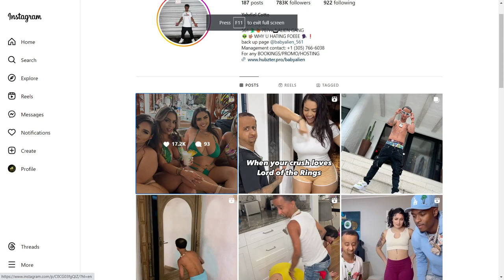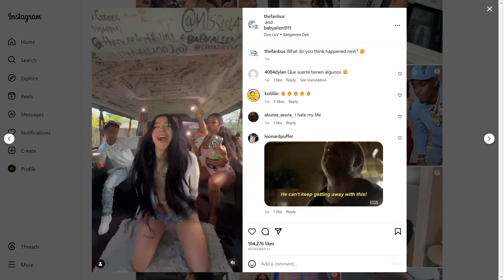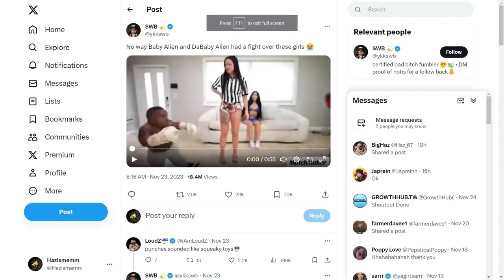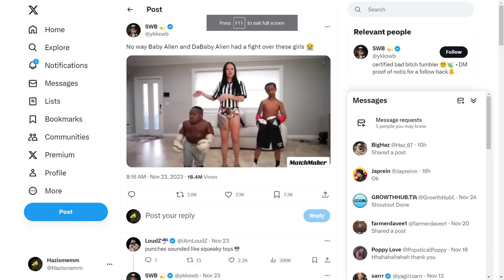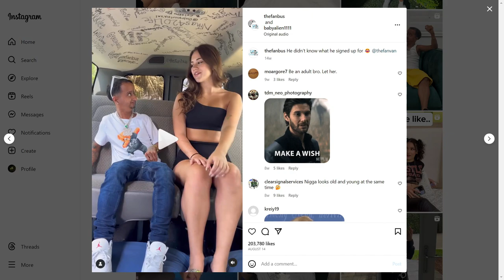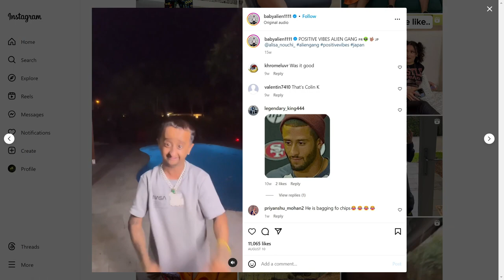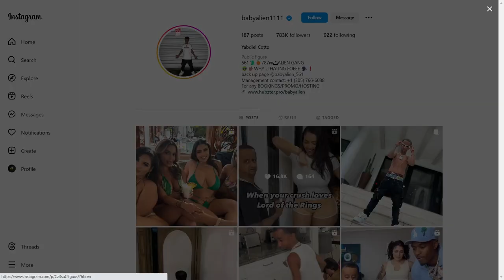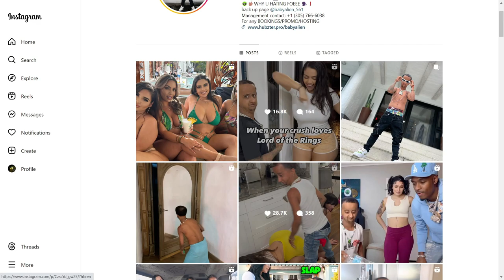What is Wrong With This Guy (BABYALIEN Rant)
Dude needs to retire pronto